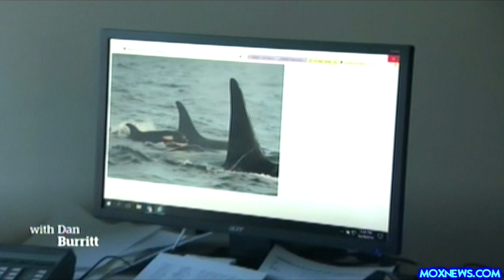Canadian Government Approves Emergency Rescue Of Killer Whale Now In Their Waters!